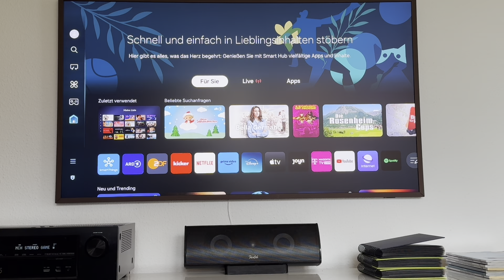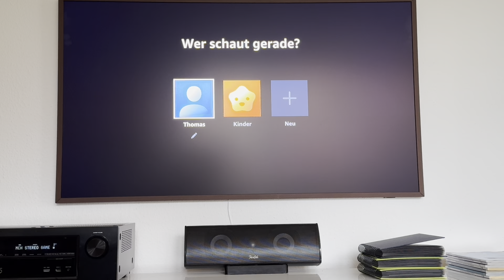Samsung Fernseher - Zuspieler über AV-Receiver anbinden (Apple TV/ PS4/5 - DVD-Player) - The Frame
Hier zeige ich Euch, wie Ihr bei diesem TV den Ton über den AV-Receiver in Eure 5.1 Anlage oder Atmos Anlage abspielt und das Bild auf The Frame zur Anzeige kommt.
So könnt Ihr  Zuspieler, wie den Apple TV, eine Playstation oder einen  DVD-Player verwenden.

Hier anhand des Denon X3000 AV-Receivers.